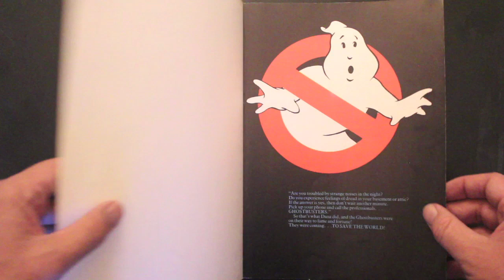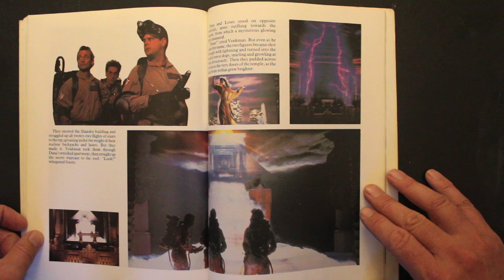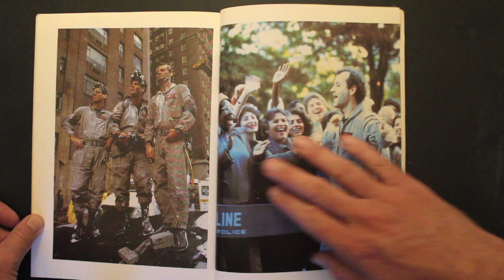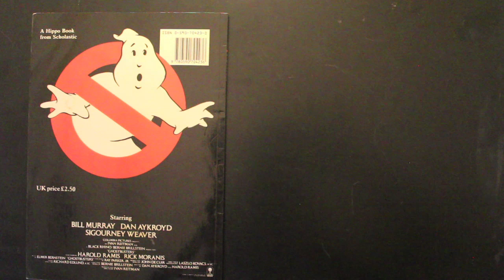Ghostbusters Storybook (1984)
Warning : Some videos may contain strong language and adult themes / references ! If easily offended please do not view any of the content on this channel.

This Video : Ghostbusters Storybook (1984)

Original content created by Chris Lumb unless otherwise stated

Available for commissions, collaborations and voice over work. Get in touch !